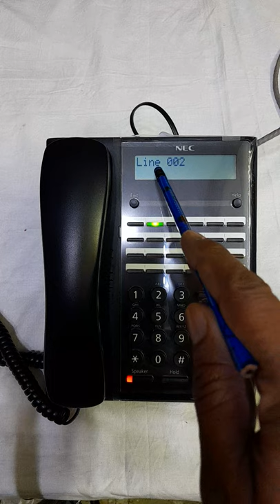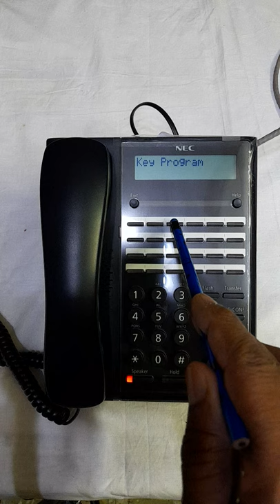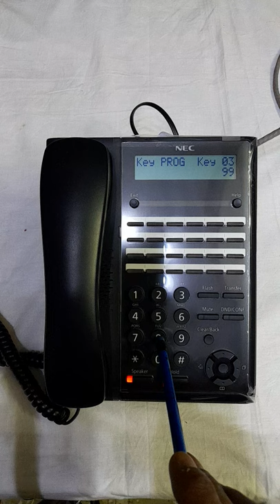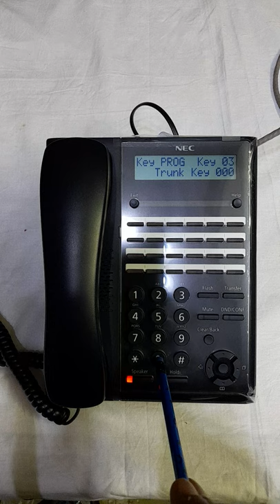NEC SL2100 KEYPHONE DSS OR FLEXIBLE KEY PROGRAMMING